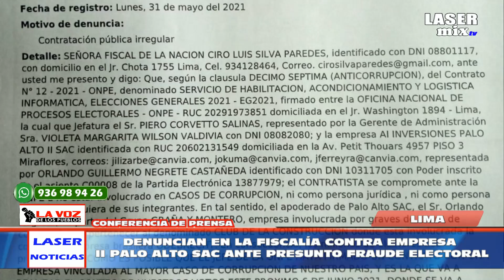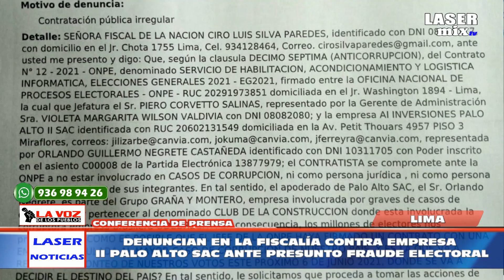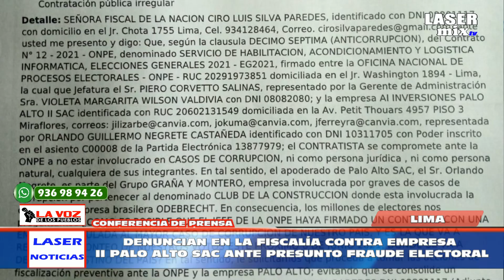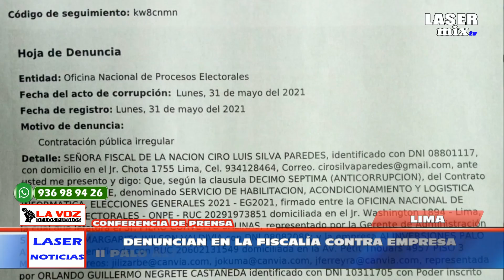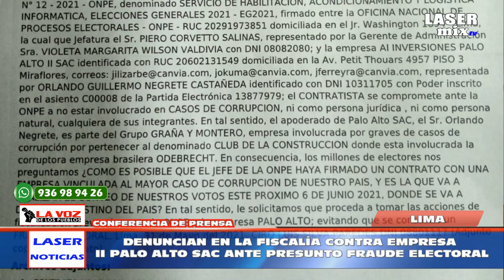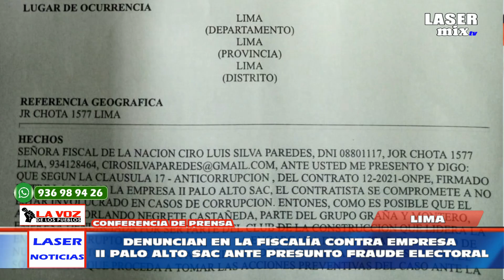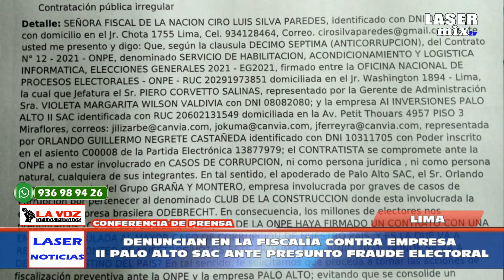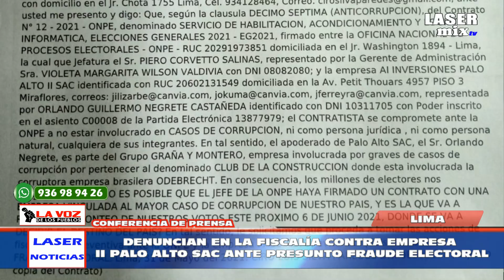Conferencia de prensa.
Conferencia de prensa: Denuncian en la fiscalía contra Empresa II Palo Alto SAC ante presunto Fraude Electoral.